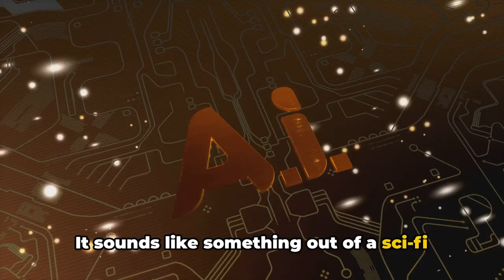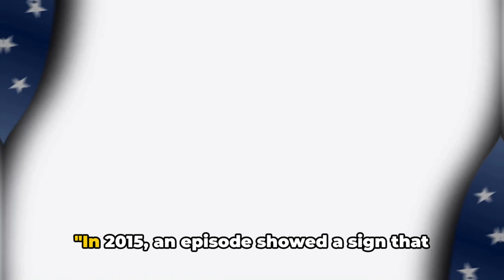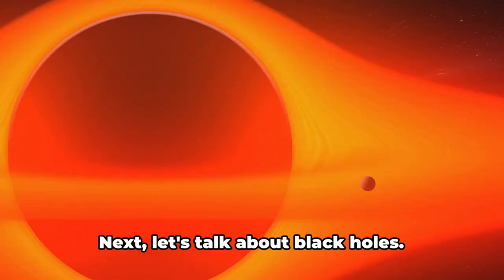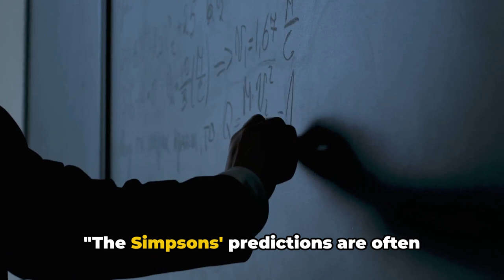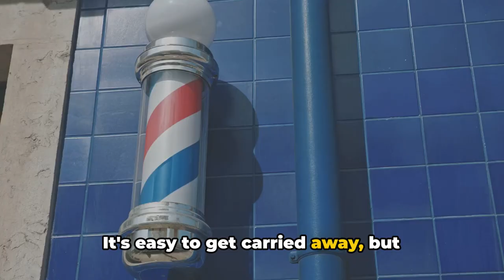The Simpsons' 2024 Predictions Fact or Fiction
While many of The Simpsons' predictions are humorous and often open to interpretation, here's a list of some possibilities for premonitions related to 2024:
The Simpsons' predictions are often satirical and open to multiple interpretations.
Many "predictions" haven't actually happened, so take them with a grain of salt.
Some predictions were based on trends at the time of airing, and some may have coincidentally come true.

OUTLINE:
00:00:00 Prophets of the Future?
00:00:37 AI and Job Market
00:01:35 Political Predictions
00:02:32 Technological Advancements and Global Events
00:03:54 A Grain of Salt Required